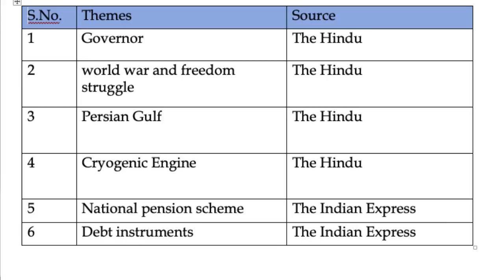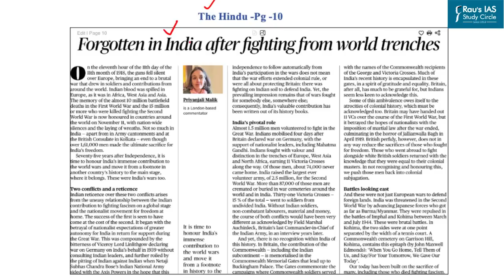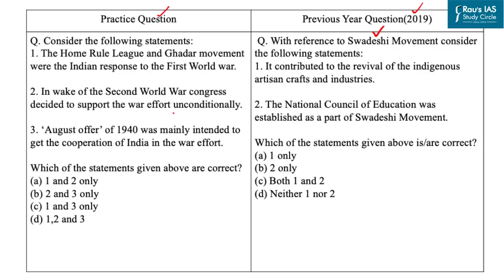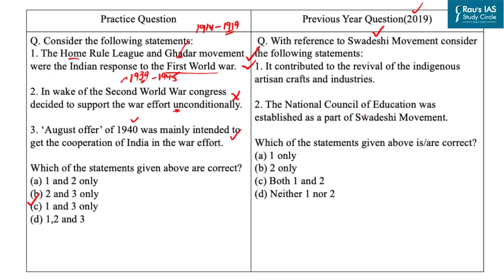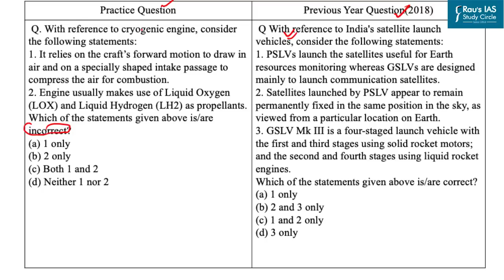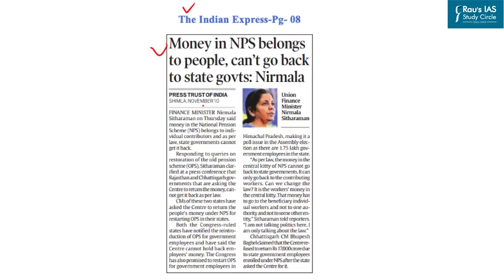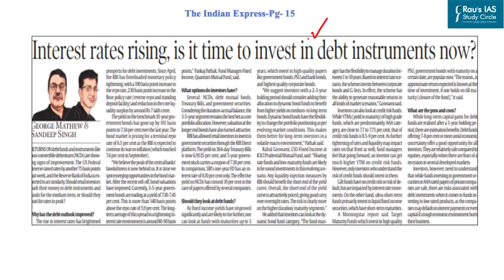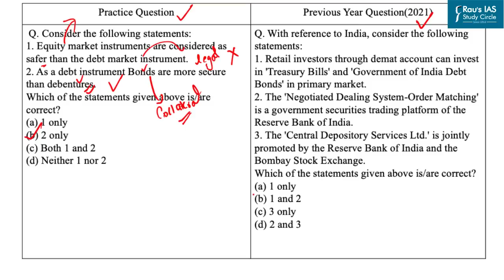Daily Prelims Practice from THE HINDU & INDIAN EXPRESS, 11 November 2022 UPSC IAS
Presented by: Ms. Vidushi Tyagi of Rau’s IAS Study Circle

1. Governor-(00:44)
2. world war and freedom struggle-(03:46)
3. Persian Gulf-(07:27)
4. Cryogenic Engine-(08:54)
5. National pension scheme-(11:34)
6. Debt instruments-(13:27)

Indian Economy
Government Schemes 2022
Polity & Governance
Environment, Ecology & Biodiversity
Science & Technology
International Relations